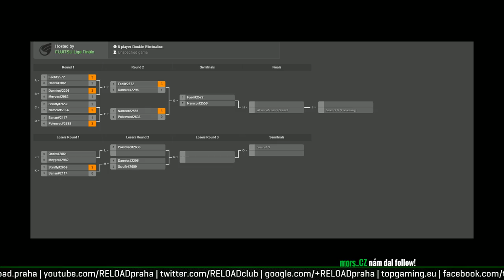eSuba.Faeli vs ZeroSkills.Dannier | Bracket | Kolo 2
Kde všude nás najdete?